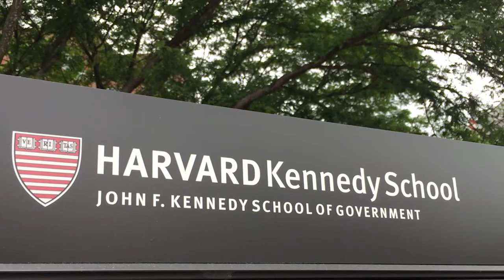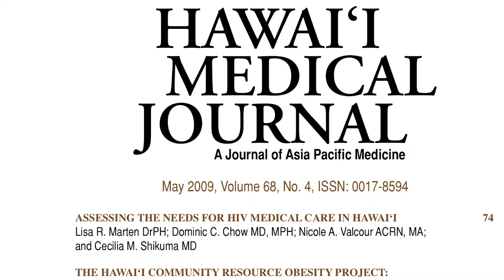Lisa Marten, the Candidate for Kailua / Waimānalo State House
Please take 2 minutes with sound to get to know Lisa.  She canʻt go door to door and needs help to have her message shared.